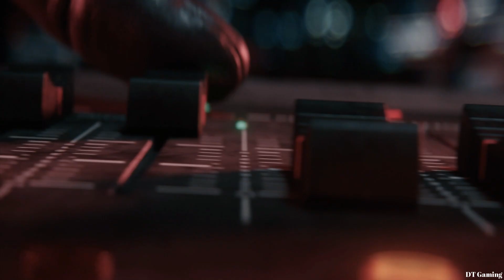RESIDENT EVIL RESISTANCE - Now FREE TO PLAY WEEKEND In The Steam Store / DECEMBER 2020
Experience a new 1 vs 4 online multiplayer game set in the Resident Evil universe where four survivors face-off against a sinister Mastermind.

As the Mastermind your aim is to prevent the survivors from escaping by whatever means necessary. At your disposal will be all manner of tools including summoning vicious monsters, setting deadly traps, weaponizing cameras and more!

In turn, the Survivors must work together to fend off the Mastermind's attacks and complete puzzle style objectives to escape the map before time runs out!